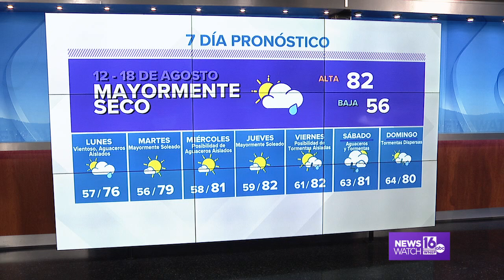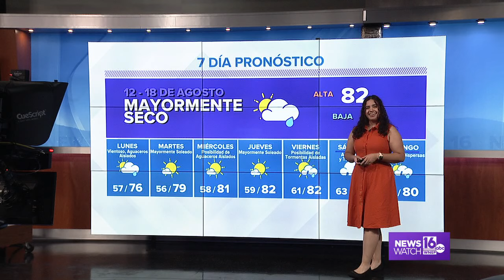Pronóstico para la semana del 12 - 18 de agosto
Tendremos una semana mayormente seca con alguna posibilidad de aguaceros durante la semana.